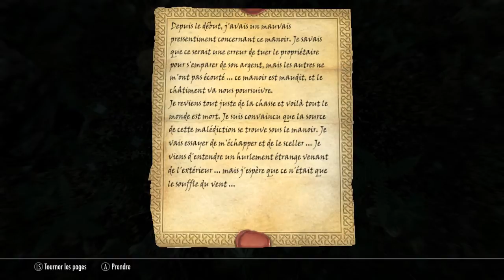Les aventures de Tenko dans Skyrim : Episode 24 : Manoir condamné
Aujourd'hui Tenko va visiter un étrange manoir.